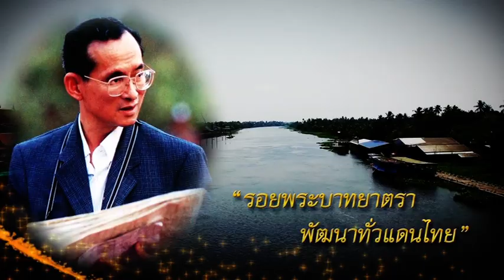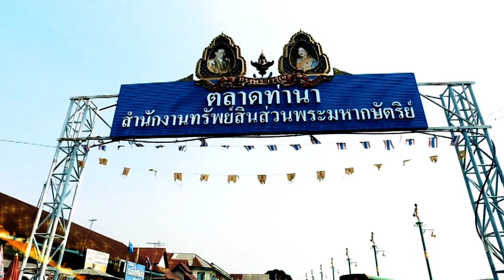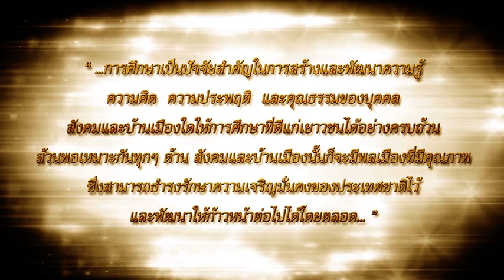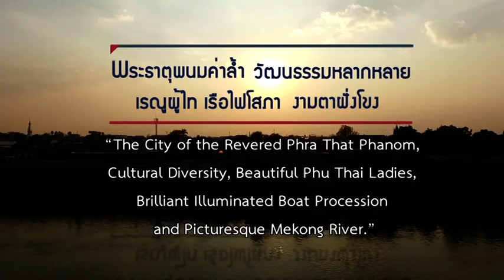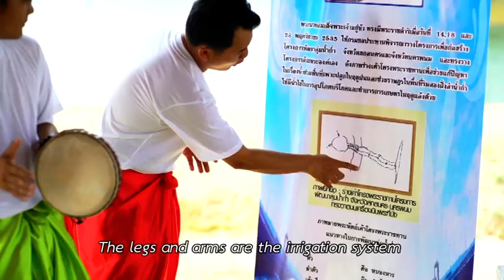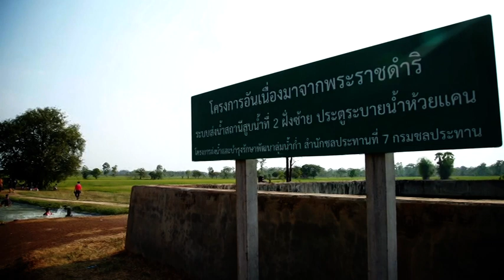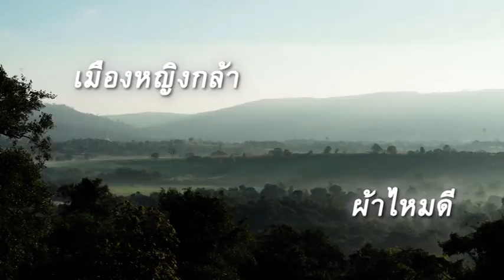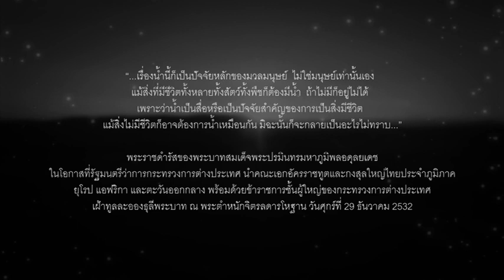วีดิทัศน์สารคดีเฉลิมพระเกียรติ แผ่น ๓ EP ๕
วีดิทัศน์สารคดีเฉลิมพระเกียรติ
พระบาทสมเด็จพระปรมินทรมหาภูมิพลอดุลยเดช บรมนาถบพิตร
ทรงงานทั่วหล้า ปวงประชาร่มเย็น ๗๗ จังหวัดพัฒนาทั่วไทย
นครปฐม I นครพนม I นครราชสีมา I นครศรีธรรมราช I นครสวรรค์ I นนทบุรี I นราธิวาส I น่าน I บึงกาฬ   เผยแพร่โดยสำนักงาน กสทช. สำนักราชเลขาธิการ สำนักงานกปร. ปี ๒๕๖๐